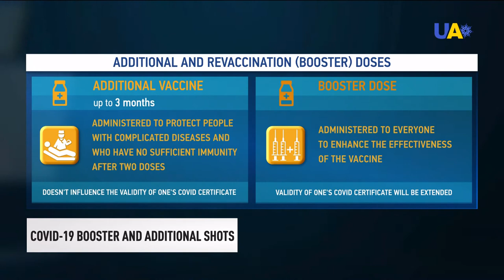Health ministry approved a booster dose. UATV studied difference with an additional vaccine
Ukraine introduces a booster dose of COVID-19 vaccine for people over 60. The corresponding order was signed by Minister of Health Viktor Lyashko. The elderly will be able to receive a booster dose at least six months after the second. Meanwhile, Ukrainians are already being vaccinated with a third, additional dose. It is received by health workers and employees of residential facilities. How does it differ from the booster and what are the rules for administering those jabs? My colleagues have details.